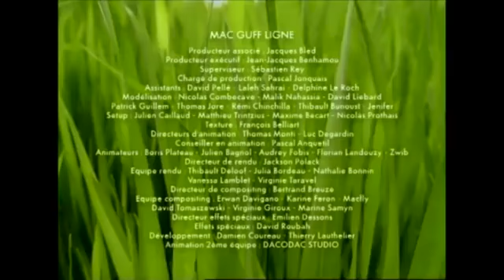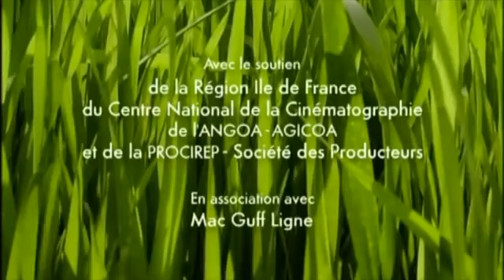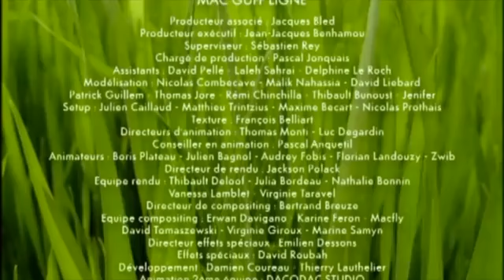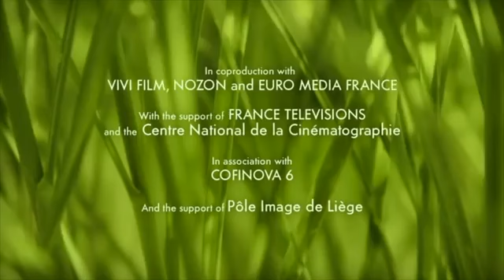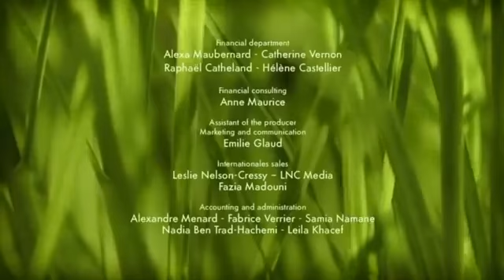MINUSCULE - compilation 5